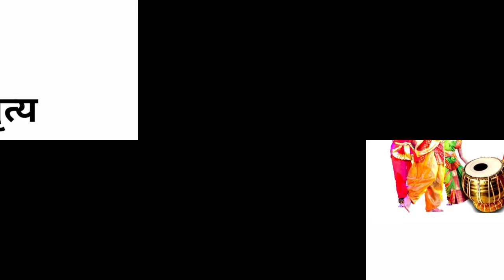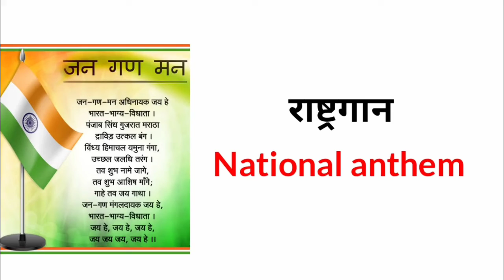Independence Day Related Words | English Vocabulary | Common English Words with Hindi meaning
In this video we will discuss about Independence Day.